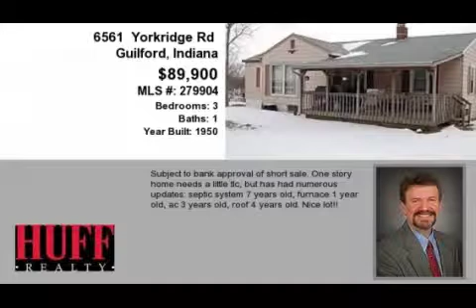Real estate for sale in Guilford Indiana - MLS# 279904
6561  Yorkridge Rd
Guilford Indiana 47022
MLS# 279904

Subject To Bank Approval Of Short Sale.  One Story Home Needs A Little Tlc But Has Had Numerous Updates: Septic System 7 Years Old Furnace 1 Year Old Ac 3 Years Old Roof 4 Years Old.  Nice Lot!!